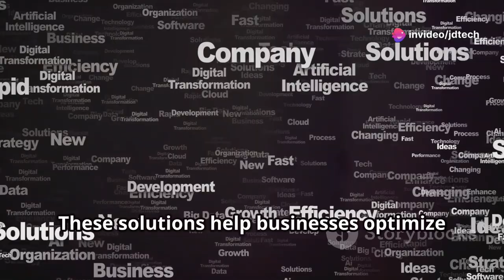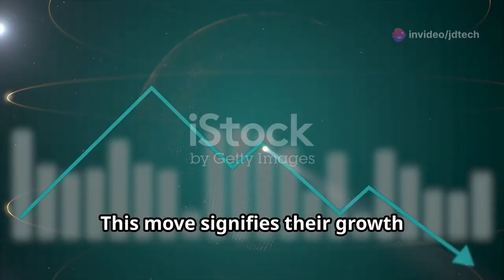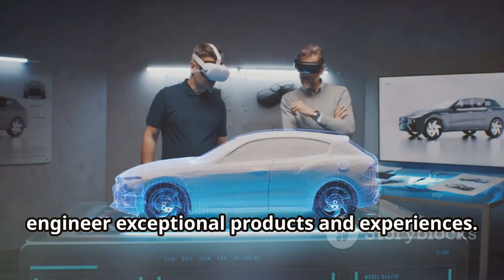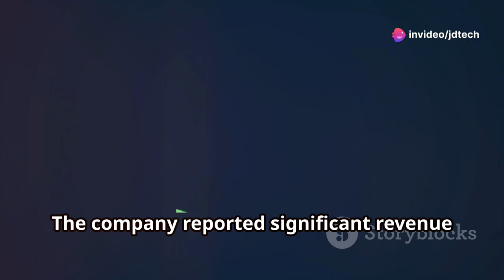Tata Technologies: Engineering the Future.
Tata Technologies is a global engineering and product development digital services company, part of the Tata Group. It focuses on providing solutions in product lifecycle management (PLM), engineering, manufacturing, and digital transformation services. Tata Technologies serves industries like automotive, aerospace, and industrial machinery, helping companies design, develop, and bring products to market faster. Headquartered in Pune, India, it operates across North America, Europe, and Asia-Pacific regions, partnering with major global clients to deliver innovative engineering and IT solutions.
Support for 1k Subscribers❤️❤️👍.You tell me each and every problem of your laptop / computer. I will try to solve your problem. And anyone do not copy any video from this channel. Thank you for your support.